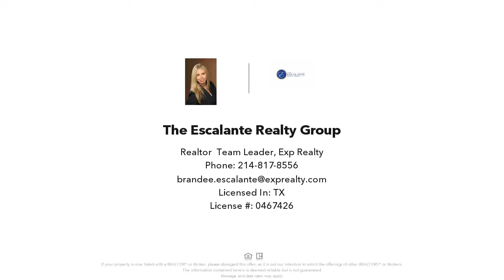201 Sequoyah Lane, Waxahachie, TX Presented by The Escalante Realty Group.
Contact The Escalante Realty Group for more information.

WOW LOOK NO FURTHER THIS CUSTOM HOME HAS IT ALL! This beautiful Elmwood Custom Home features The Aubrey Floor Plan, 4 bedrooms, 2 bathrooms, over 2500 SQFT, has all the upgrades you could want and sits on OVER AN ACRE lot! Split bedrooms, game room, dining room, spacious family room, and so much more. Wonderful schools and great neighborhood! Come call this Elmwood Custom beauty YOURS before its gone!